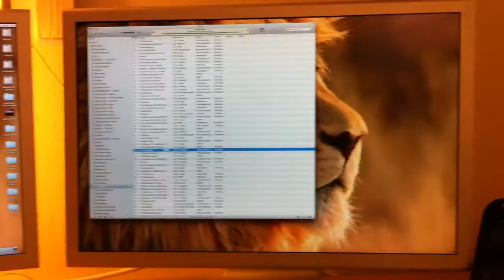youtube video 2pA-P_vnt4g